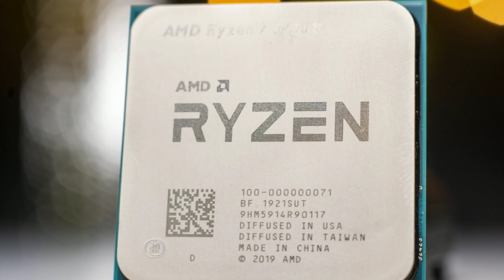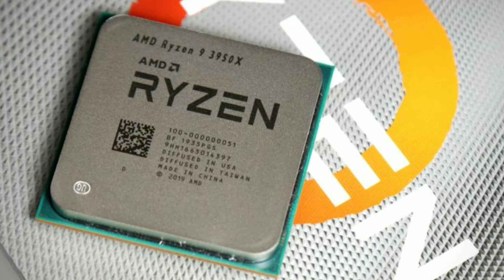LAPTOP GAMING ASUS TUF GAMING A15, MURAH!!!?? yang benar aja??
Lagi-lagi Asus ngeluarin lektop keren buat performa gaming experience dengan harga yang ok banget kualitas yang memanjakan penggunanya.

terimakasih buat gadgetin dan asus Indonesia